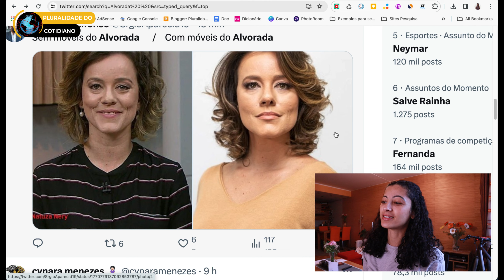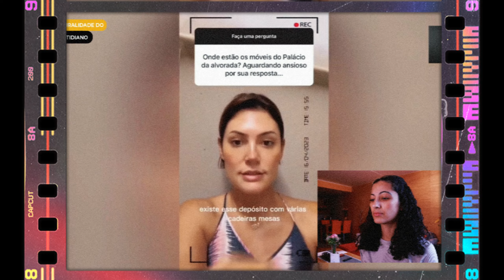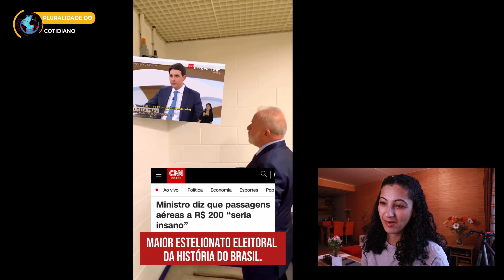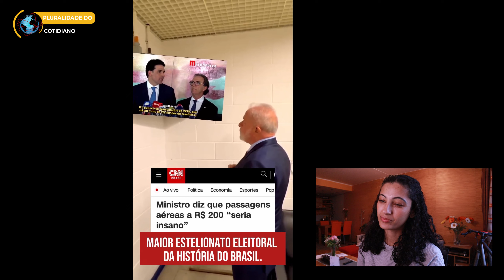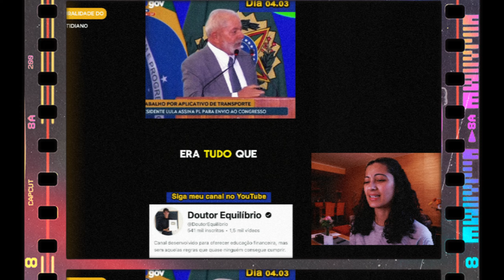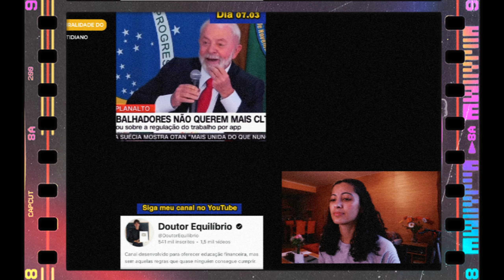Compilado das MENTIRAS do governo LULA descobertas só em março de 24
Obrigada por contribuir com o canal! Eu te amo ♡

E aí, galera! Eu sou a Viviane Andrade e a proposta do meu canal é mostrar de tudo um pouco: vamos debater sobre o que raios está acontecendo no Brasil e no mundo, porque eu não estou entendendo nada, me ajudem.

Eu abordo temas sobre viagens, curiosidades de países mundo afora, notícias e tudo que for interessante, legal e divertido.

▶ Notícias
▶ Vida fora do Brasil
▶ Vida no exterior
▶ Opinião
▶ Curiosidades num geral

Fique à vontade para curtir e se inscrever por aqui. :)

SOU GRATA POR VOCÊ CONTRIBUIR COM O CANAL.